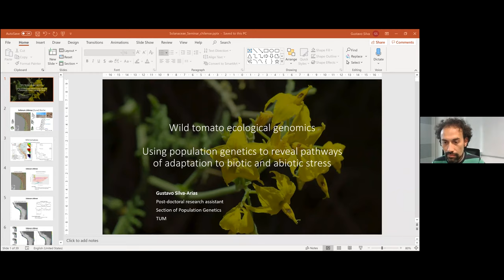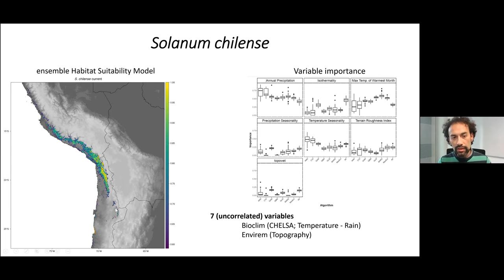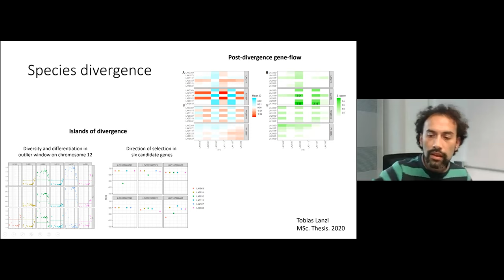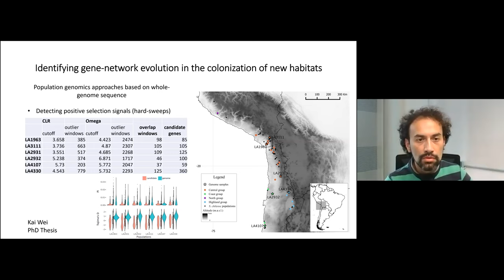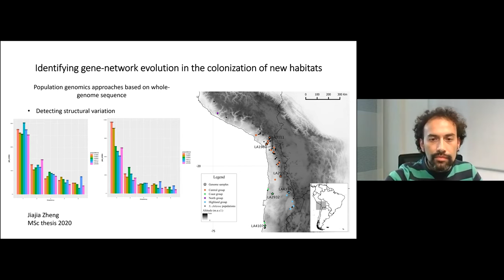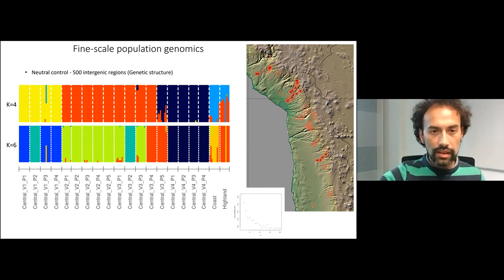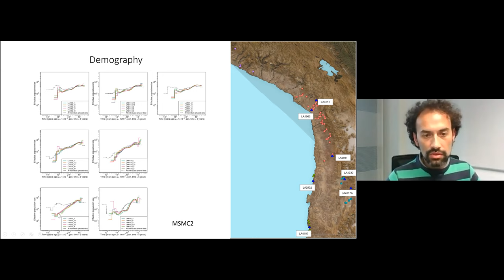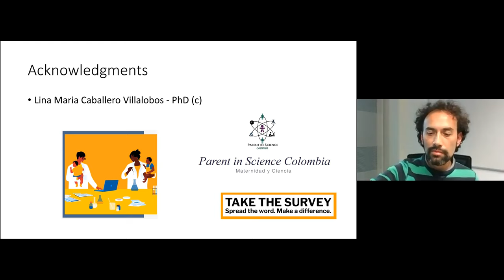Gustavo Silva - Wild tomato ecological genomics: adaptation process to stressful environments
Wild tomato ecological genomics. Elucidating adaptation process to stressful environments

The study of mechanisms that allow species to adapt to their local environment is a long-standing question that remains a central topic in evolutionary biology. Currently, the disentangling of genetic mechanisms involved in adaptation processes related to rapid environmental change is receiving special attention. This knowledge has enormous applications in face of global warming such as crop breeding and biodiversity conservation. The wild tomato lineage provides an excellent example of recent diversification process related to wide differences in environmental conditions and strong periodic climatic oscillations such as El Niño phenomenon. Within this group, the species Solanum chilense has received special attention because occurs in broad environmental gradients such as coastal and highland hyper-arid environments around the Atacama Desert. Moreover, this species shows key features like high heterozygous genome and auto-incompatible reproductive system which makes it an ideal system to extend current analytical models to study adaptation. Here, I will present an overview of the studies implemented in S. chilense addressing adaptation to biotic and abiotic stress and show new insights arisen from the integration of niche modelling, historical demographic inference and genome scan approaches. The likely origin area of S. chilense is a mesic lowland region around south Peru and north Chile, diverging from marginal populations of S. peruvianum. Further southern expansion process occurred by two independent events following coastal and highland routes with about an order of magnitude of time difference. That time difference can be related to the contrasting characteristics between the available habitats on the coast and the highland and the source of local adaptive variants from either standing variation or newly emerged mutations.

Follow the conversation on twitter
Follow Gustavo  on Twitter: @gutasilva82